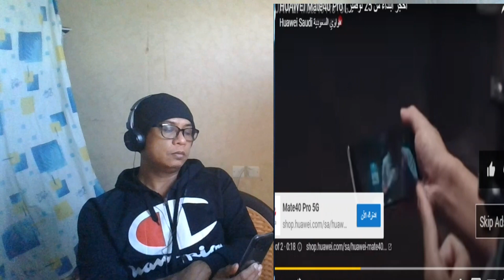THIS IS WHY ALLAH CREATED SICKNESS / REACTION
THIS IS WHY ALLAH CREATED SICKNESS REACTION VIDEO